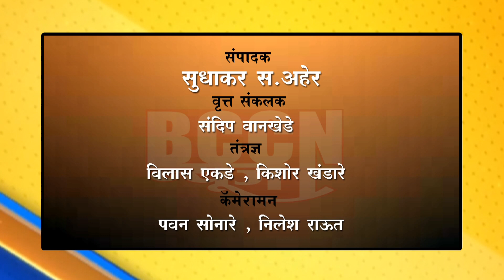बुलढाणा - पळसखेड भट येथे पोषण अभियान कार्यक्रम संपन्न...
पळसखेड भट येथे पोषण अभियान कार्यक्रम संपन्न...